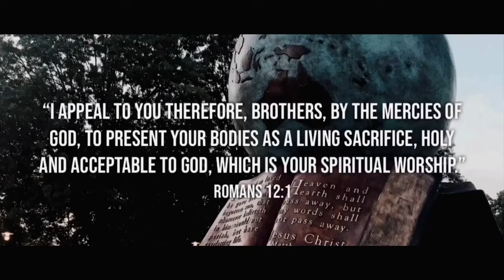Standing Stones Camp 2019: Living Sacrifice | First Hmong Baptist Church of Albemarle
First Hmong Baptist Church of Albemarle, Standing Stones Camp 2019: Living Sacrifice.